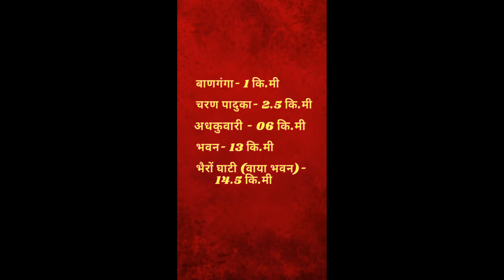जय मां वैष्णो देवी